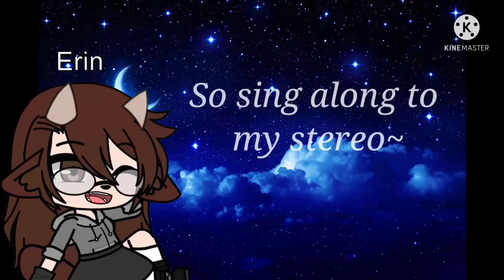Blurry face Meme (New OCs and Angst)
This is based off a roleplay I am in called 'Essence Academy'. It's a WOF Roleplay. One of the characters I play, Vian, puts up a confident act in front of others but behind closed doors, he is incredibly insecure about almost everything, especially his accent (He has a British accent, if you're wondering and he gets very offended by all the stereotypes). Luckily, he has a group of friends to help him. His closest friend would be the dragon you saw at the end, Delta, as they both are quite similar under the surface.